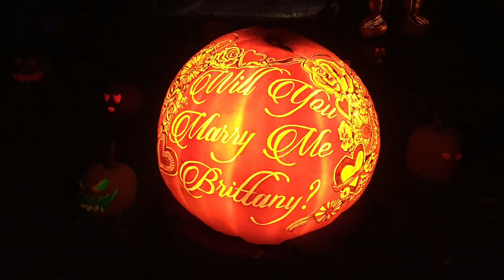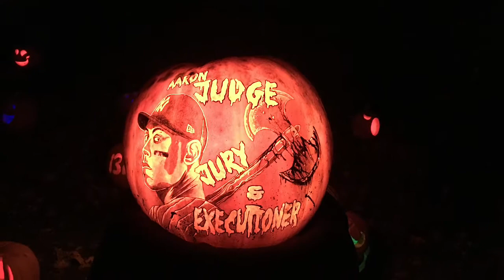Rise Of The Pumpkins - The Musical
Old Westbury Garden’s Rise of the Jack-O-Lanterns 2018 with classical music.  I’m going back next year to see the pumpkins again.